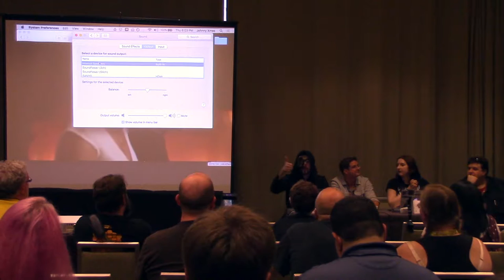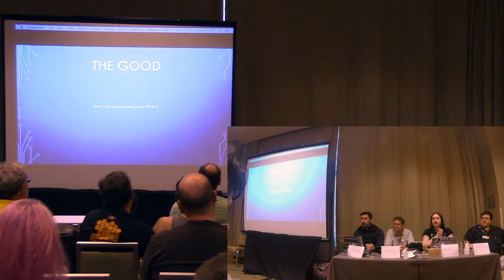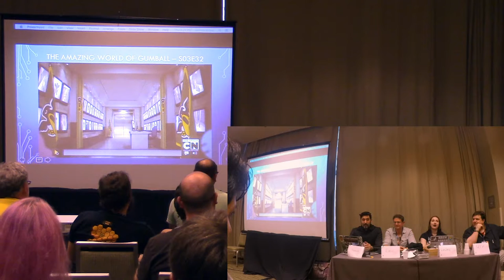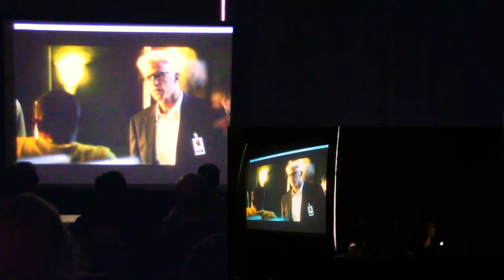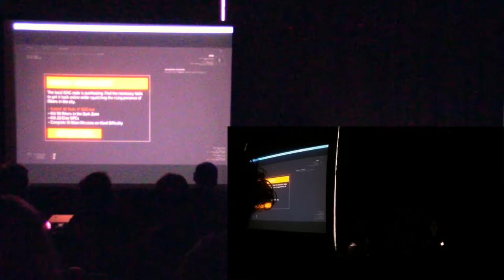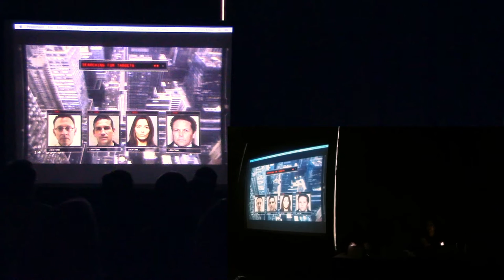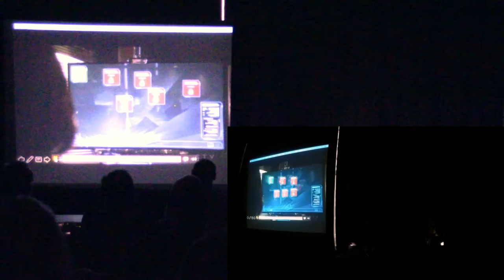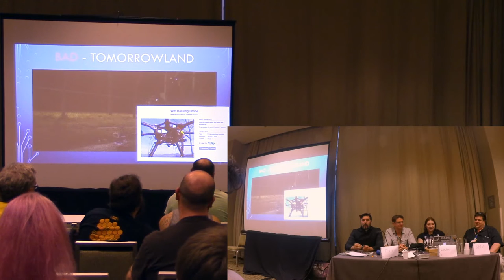Hacking in Fiction (The Good, The Bad and the Bizarre) #3 - GenCon 49 (2016)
Lesley Carhart, Eric Kolb, Skip Duckwall and Johnny Xmas discuss some prominant portrayals of hacking in TV shows, movies, books and video games for the 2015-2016 period in the 3rd annual installment of this popular GenCon panel. We like to being this panel to non-industry conferences to set the record straight to geeks at large on what hacking really is!

Sorry for the potato quality. Bear in mind GenCon is a very informal conference focused around tabletop gaming, not so much talks & panels. Thus, the rooms are not set up optimally for our sort of presentation, so sound and lighting issues do result. GenCon also does not inherently film it's panels, and so we were forced to cobble together our own recording rig and hope it worked. It sortof did.